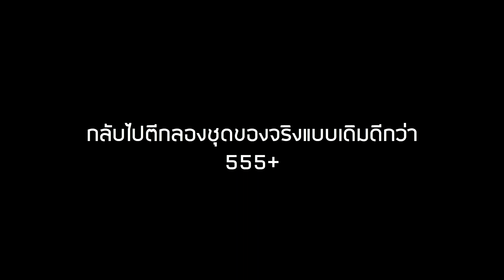I'M FUJI เก้าอี้ดนตรี 555+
คลายเครียดกันหน่อย อากาศมันร้อน เกิดอาการอยากหวด55+